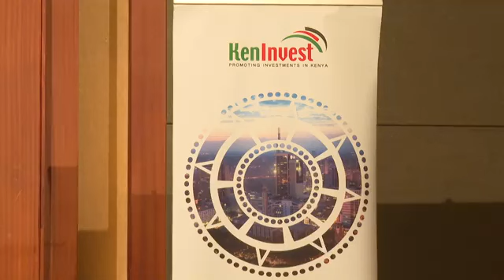Ruto in Korea 7